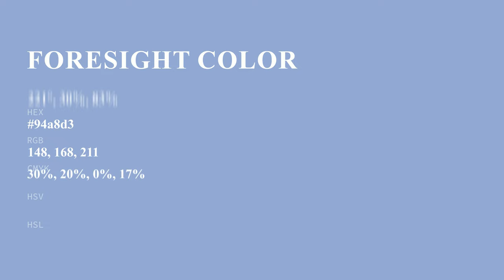Foresight color 94a8d3 hex color - Blue color - Warm color 94a8d3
What color is Foresight ? 94a8d3 hex color - Blue color - Warm color 94a8d3

Hex 94a8d3 Color Code is also known as Foresight color.